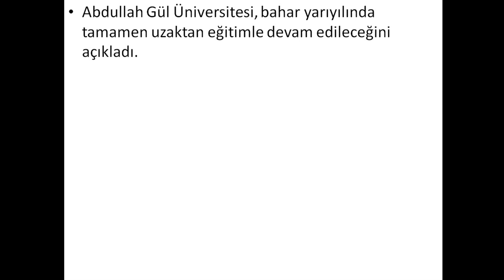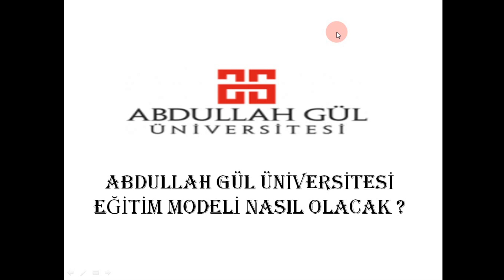ABDULLAH GÜL ÜNİVERSİTESİ EĞİTİM MODELİ NASIL OLACAK ? ÜNİVERSİTELER AÇILACAK MI ?